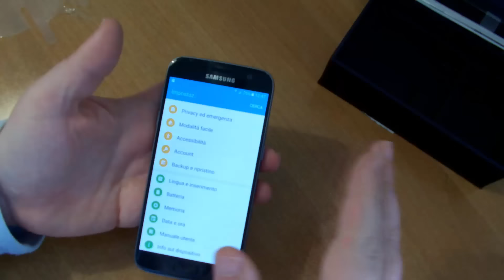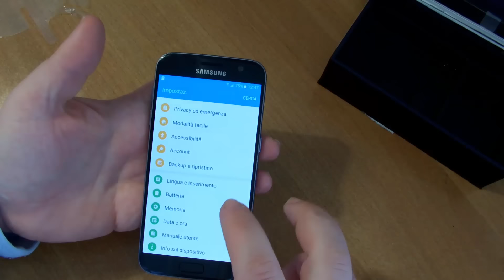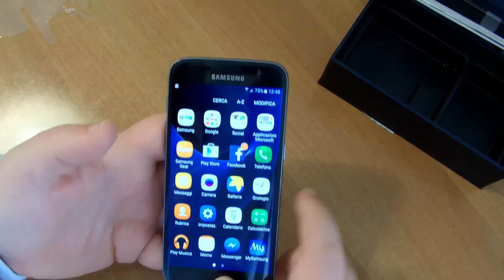Unboxing Samsung Galaxy S7 by Tecnoandroid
Unboxing del Samsung Galaxy S7. Nuova confezione, nuove funzioni vecchia forma e dimensione.